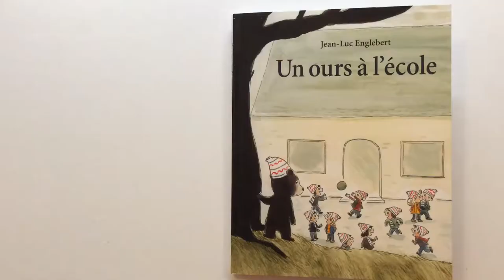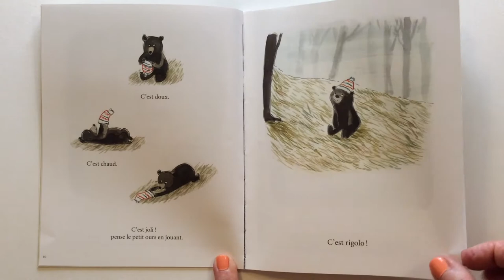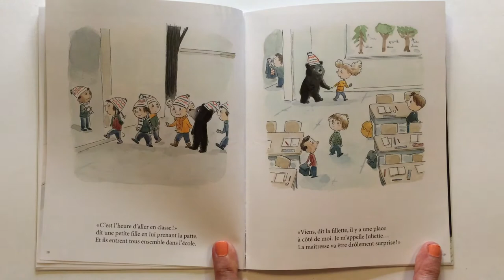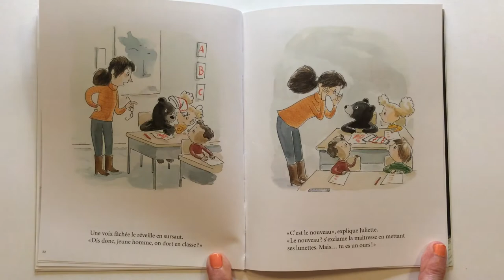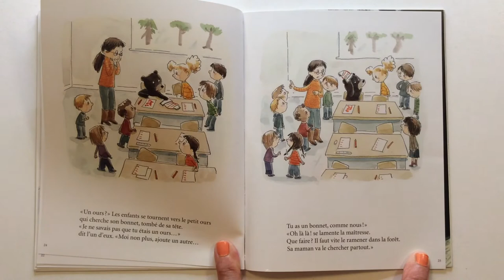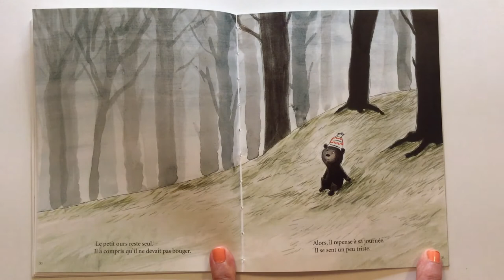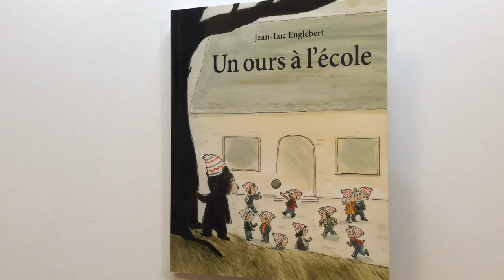Lecture : Un ours à l'école de Jean-Luc Englebert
Livre publié aux éditions l'école des loisirs.
Un petit ours s'éloigne de la forêt et découvre des enfants jouant dans une cour d'école...